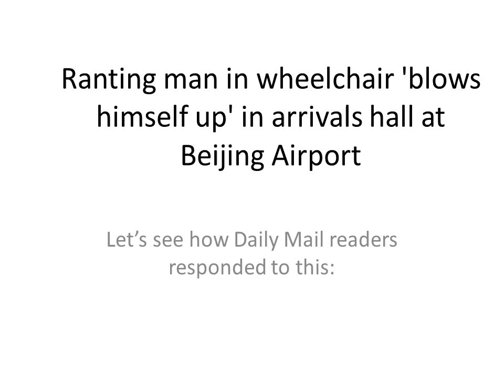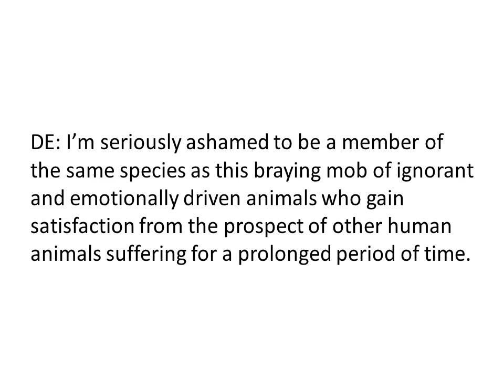My Pet Hate: The Desire for Retributive Justice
The Desire for Retributive Justice is a very ugly, powerful and prevalent feature of human animal psychology. I dislike it when human animals say that they are *really pleased* that some other human animal is going to suffer horribly, regardless of how much suffering the human animal in question may have caused to others. Prisons should be used as a deterent; a place where human animals can be rehabilitated back into society; or a place where dangerous criminals can be kept seperated from civilians. That is it. They should not be used as places to satisfy human animal's cravings for vengeance against those who are felt to have engaged in unethical behaviour.